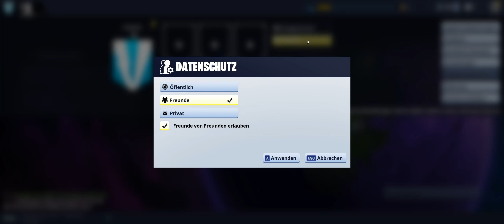#10 Fortnite Deutsch Koop Mehrspieler - Wir trotzen der Apokalypse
Colo & Hülli retten die Welt mal wieder! ;)

Let's Plays - bald auch Streams - falls du mitmachen willst. ist dies ggf. möglich 2 Plätze sind noch vorhanden ;)
Voraussetzungen:
- Gutes Mic und Internetleitung
- Bitte ab 18 ;)
Und falls du mich/uns unterstützen magst, kannst du dies gerne tun, indem du vor deinem nächsten Amazon Einkauf auf den Link klickst. Auf diese Grafikkarte spare ich, um euch eine bessere Qualität zu bieten ;)